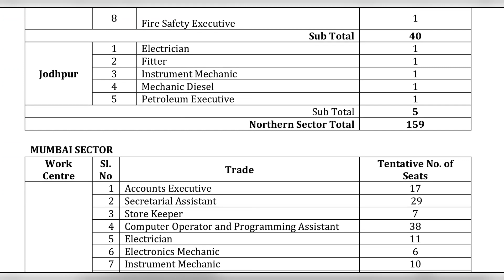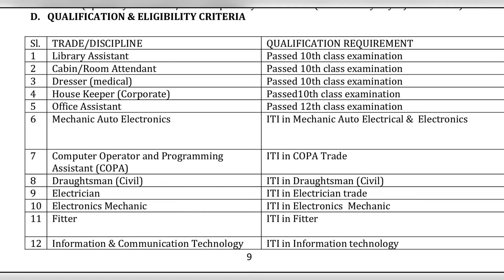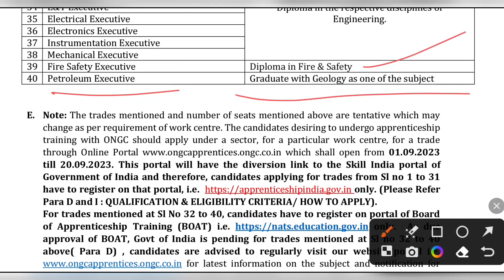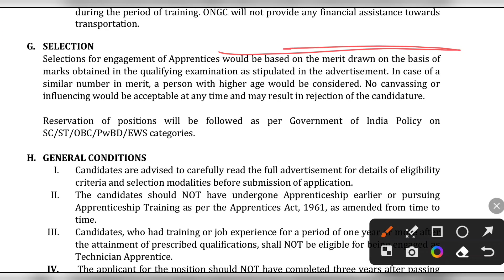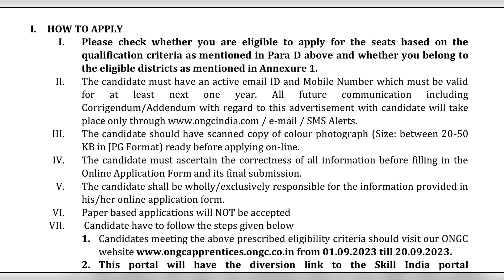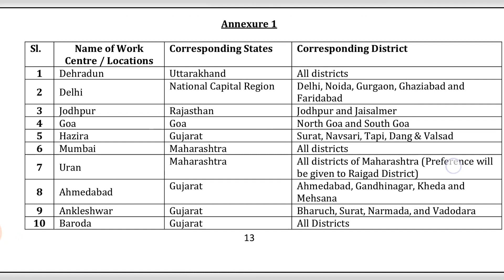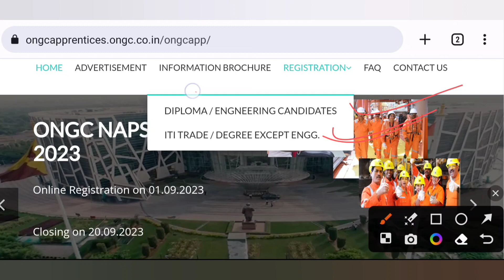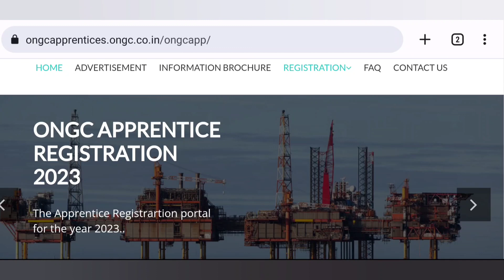ONGC अप्रेंटिस जॉब 2023 । ONGC डिप्लोमा/B.Tech./ITI/UG अप्रेंटिसशिप लेटेस्ट न्यूज़ अपडेट